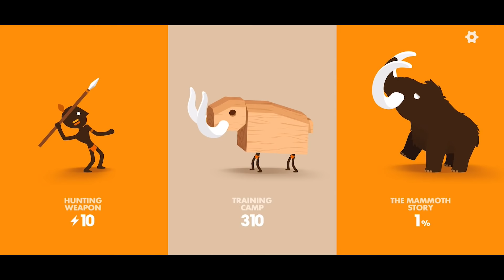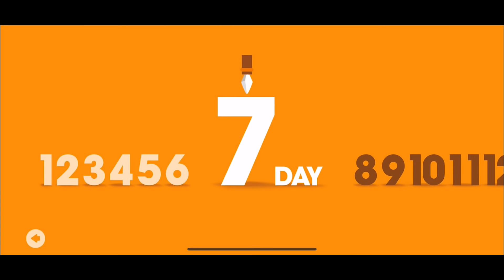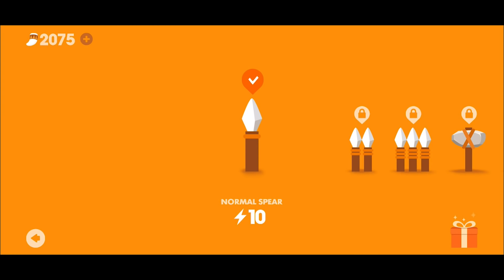Big Hunter - 13 days Gameplay Walkthrough part 1(iOS, Android)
Big Hunter - Free

Big Hunter is a dynamic physics game that hunts gigantic primeval animals with spear, axe and boomerang. Become the world's best hunter with a variety of weapons!

Big Hunter Features:
- Challenge to the 100 levels with the near impossible!
- Show off your Hunt skills to all your friends via SMS, Facebook, Twitter, and more!

Last but not least, a big THANK YOU goes out to everyone who has played Big Hunter!